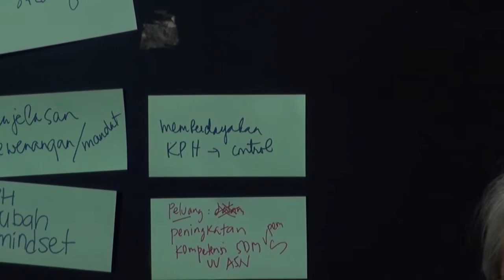Colloquium on Land and Forest Tenure Reform in Indonesia, Bogor, 2015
The Colloquium on Land and Forest Tenure Reform in Indonesia looked at the progress of tenure reforms in Indonesia. Bringing together government, civil society and the science community, the Colloquium discussed the challenges and opportunities for effective tenure reform implementation.

The Colloquium was held on 5 August, 2015 in Bogor, Indonesia.